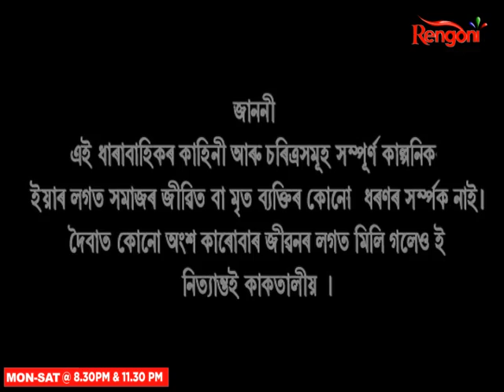Chenichampa || Epi 123 || 28.09.2022